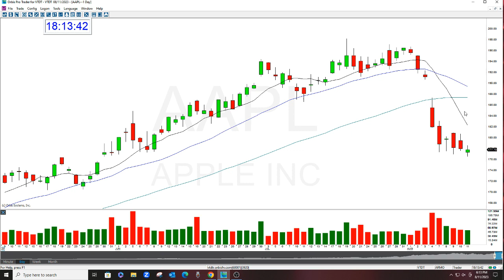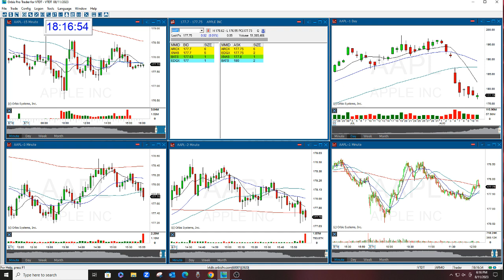AAPL The Biggest Option Call Of The Week